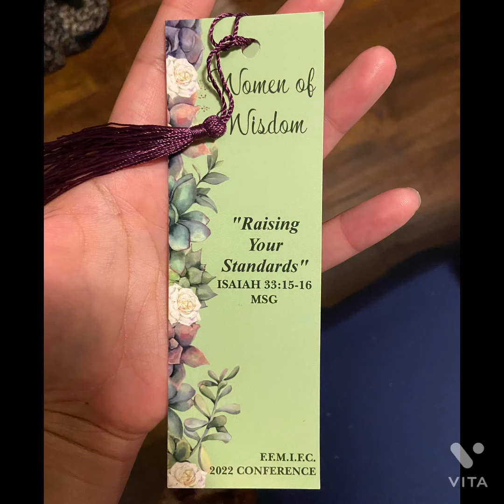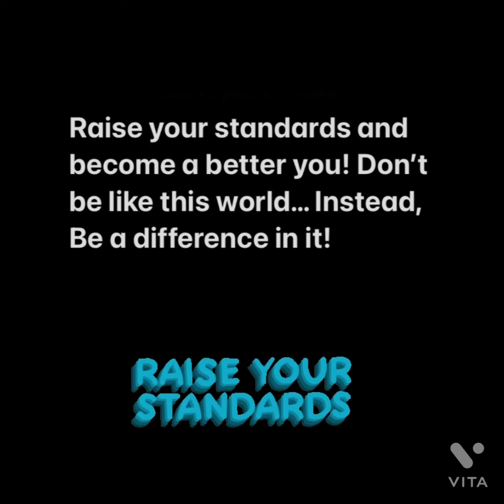Ladies conference 2022!! “Raising your standards”